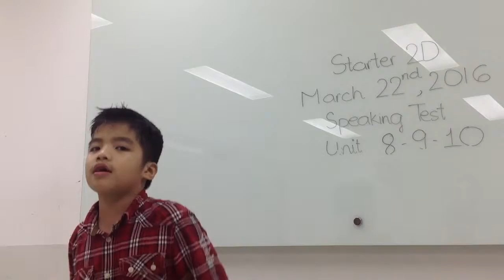Starter 2D (22/3/16): Speaking test U8-9-10: M Dũng